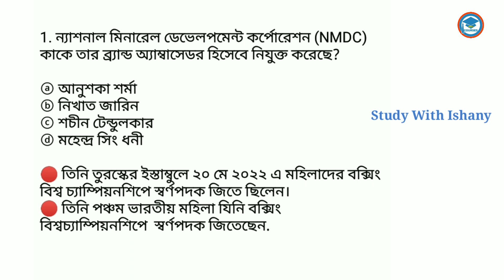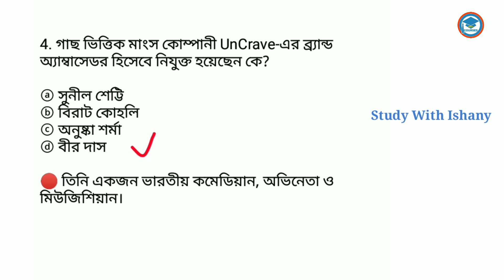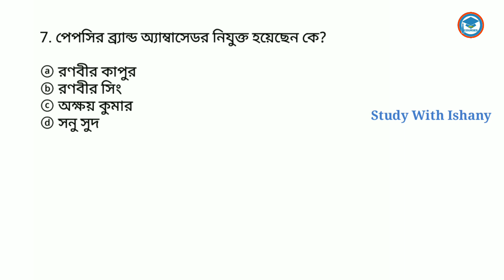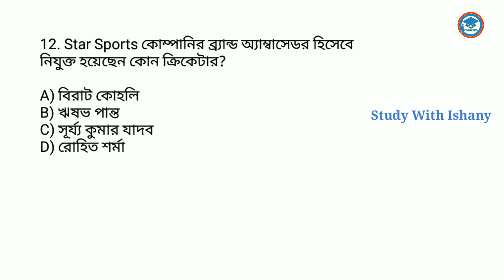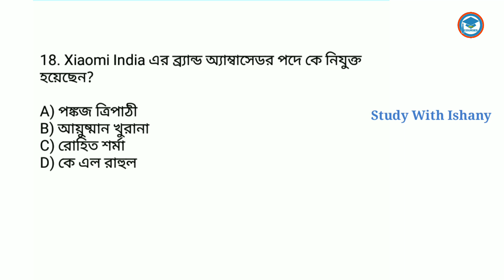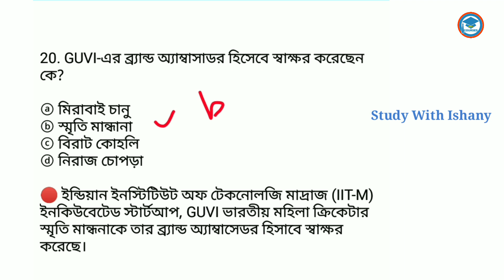List of Important Brand Ambassador 2023 | Study With Ishany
in this video I provide Important Brand Ambassador 2023.This video is very important for all competitive exams. brand ambassador.brand ambassador 2023.brand ambassador 2023 current affairs. brand ambassador in Bengali.